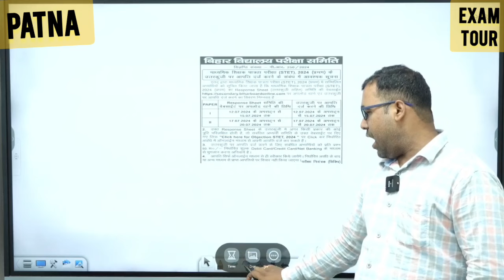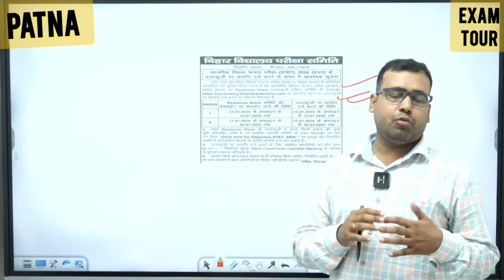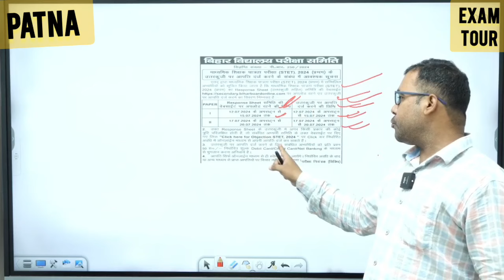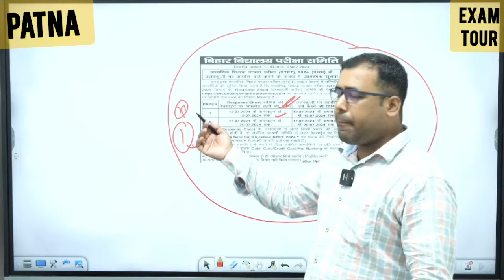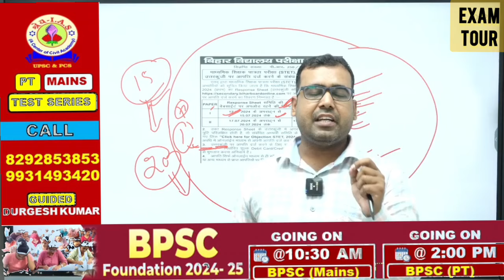BSEB Board Offcial Notice जारी STET Answer Key और Result Update Today Next STET Vacancy@Examtour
BSEB Board Offcial Notice जारी STET Answer Key और Result Update Today Next STET Vacancy‎